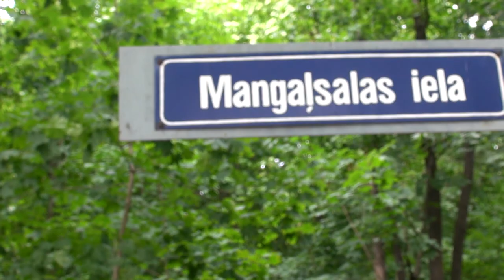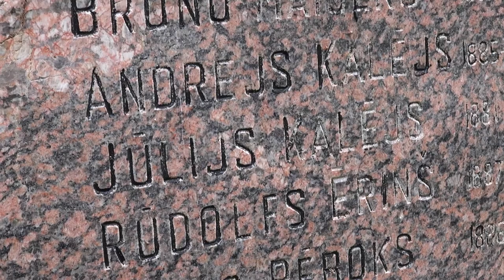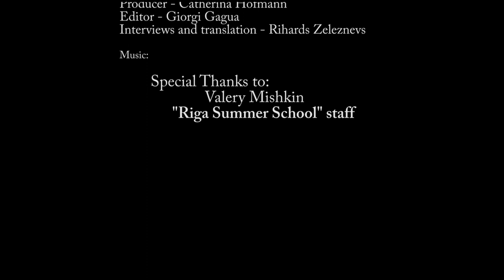Mangaļsala. Remaining in Silence, Riga Summer School 2013 Film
The film presents Mangaļsala, an island near the Baltic sea. An island that combines beauty and cruelness at the same time. But the worst thing: nobody knows about it. This film reveals the history and characteristics of the island, which remains in silence and shows things that even most Latvians did not know about. Riga Summer School film by Giorgi Gagua, Georgia, Okan Temizarabaci, Turkey, Catherina Hofmann, Germany, Rihards Zelezņevs, Latvia. Instructors Dmitrijs Ščegoļevs, Pēteris Sudakovs and Artūrs Šlosbergs, producer Kaspars Rūklis.

The film received one of two Riga Summer School 2013 Grand Prix.